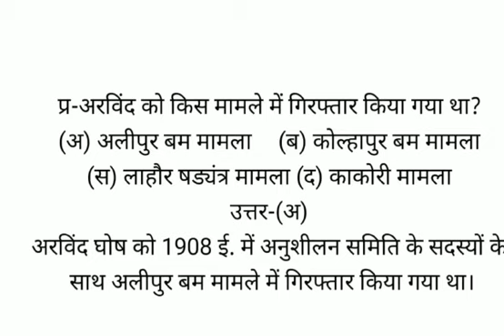अरविंद को किस मामले में गिरफ्तार किया गया था?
(अ) अलीपुर बम मामला     (ब) कोल्हापुर बम मामला
(स) लाहौर षड्यंत्र मामला (द) काकोरी मामला
उत्तर-(अ)
अरविंद घोष को 1908 ई. में अनुशीलन समिति के सदस्यों के साथ अलीपुर बम मामले में गिरफ्तार किया गया था।